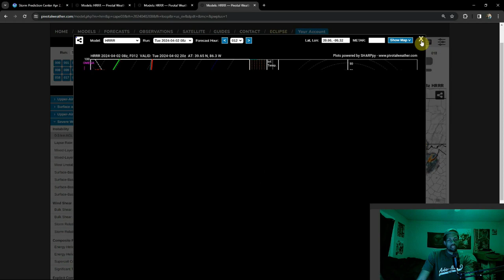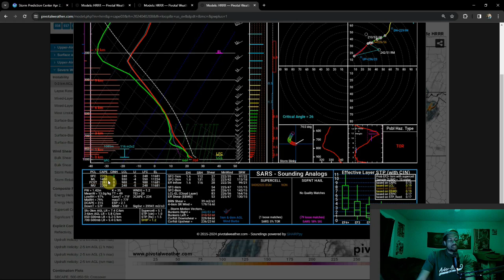MAJOR SEVERE THREAT ANTICIPATED TODAY!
An extremely dangerous severe weather setup is taking shape today across the Ohio Valley and deep south today. Like yesterday, all hazards are not only possible but potentially significant! The MODERATE RISK is a a tornado driven risk so weather awareness is critical!